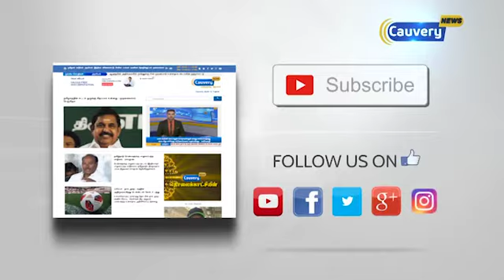டிடிவி தினகரன் உள்பட 100 பேர் மீது வழக்குப்பதிவு